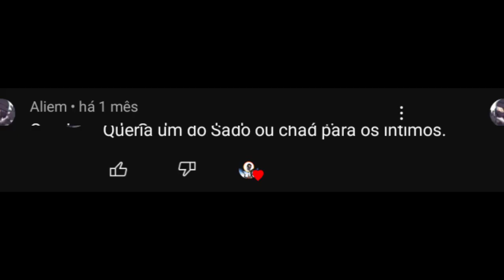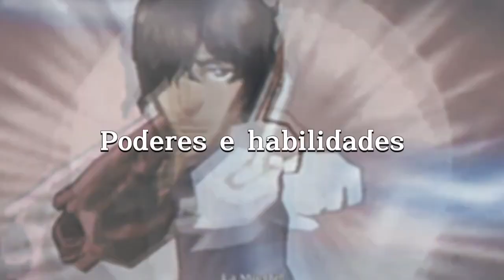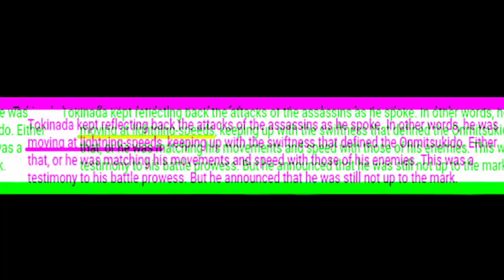O inacreditável poder de Sado Yasutora (Chad) - Bleach | Escala de Poder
Confira hoje as habilidades, poder destrutivo, velocidade e inteligência de Sado Yasutora ou Chad (para os mais íntimos) de Bleach que muitas das vezes não é compreendido por muitos a verdadeira extensão de seu poder.

00:00 - Apresentação
00:34 - História
01:56 - Poderes e habilidades
03:54 - Potencial destrutivo
06:19 - Velocidade
07:55 - Inteligência e fraquezas
08:30 - Encerramento

Pass no canal do @MrWarcia e veja o vídeo sobre Ichigo Kurosaki e como ele escalou a construção de Las Noches e o poder de Ichigo como base pra esse vídeo🍷🗿